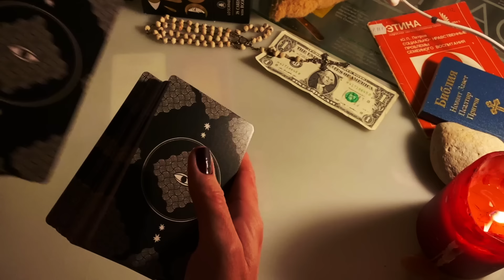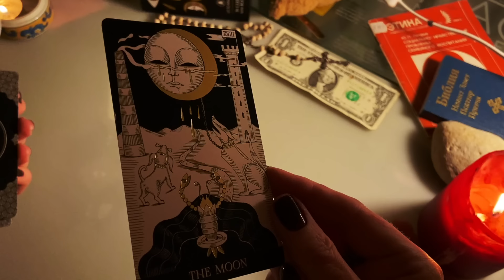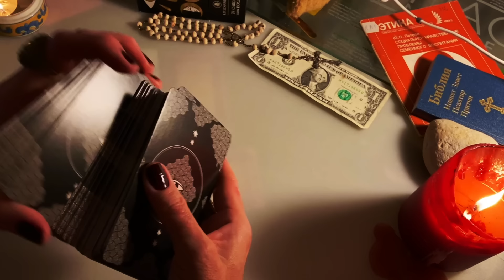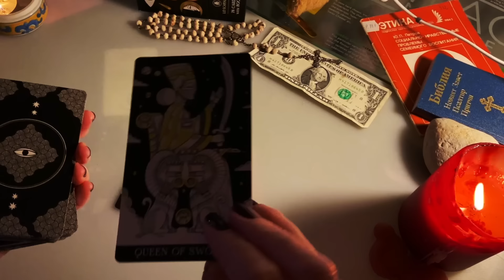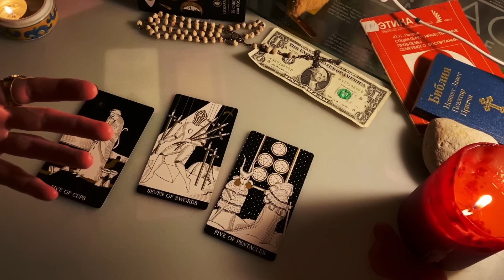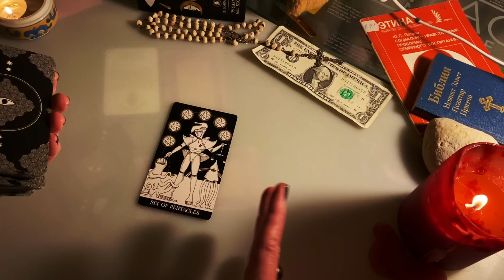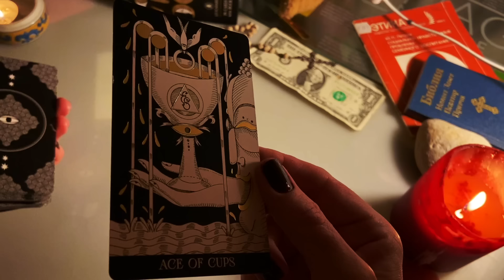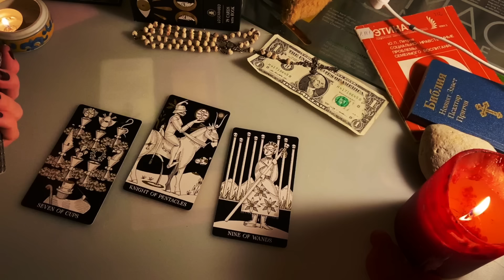таро ГАДАНИЕ ваши💰ДЕНЬГИ ДО КОНЦА ГОДА/Для каждого знака зодиака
ТАРО-Гадание от Ольги Филимоновой